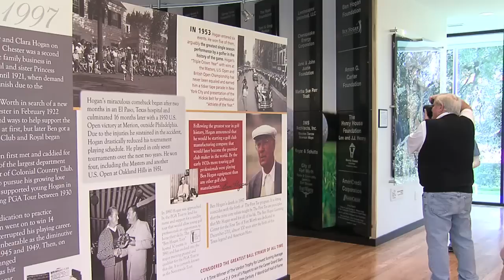First Tee of Fort Worth - Ben Hogan Learning Center Grand Opening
Fort Worth cut the ribbon on a state-of-the-art facility that provides youth with unprecedented access to a golf course.